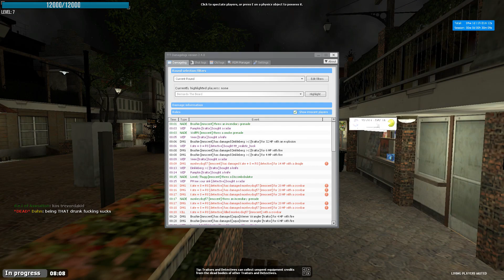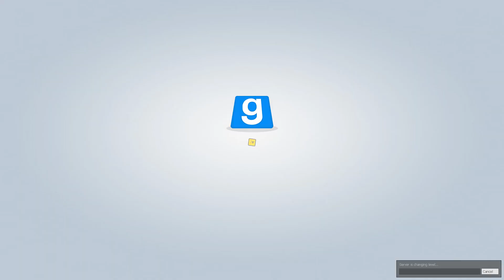Dink... Go sleep it off.